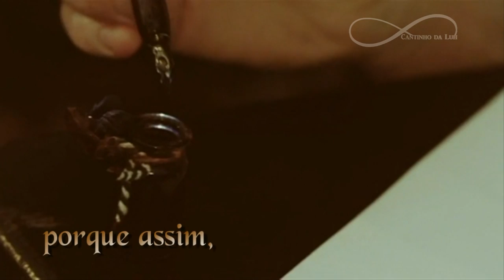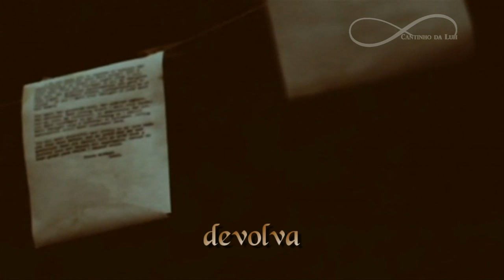Adriana Calcanhotto Devolva me Trilha Sonora Além do Tempo Tema de Afonso e Anita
Tema de Afonso e Anita Nós Dois Layla feat Gabriel Sater →
Pra Você Guardei o Amor Nando Reis e Ana Cañas →
A Idade do Céu ( La edad del cielo) Paulinho Moska
Zé Ramalho - Sinonimos
Almir Sater Tocando em Frente
Rita Lee - Nem Luxo, nem Lixo
As Rosas nao falam - Cartola
Nervos de Aço - Lupicinio Rodrigues

Trilha Sonora Instrumental Além do Tempo
Amores Distantes - Tema de Vitória
Lagrimas e Emoçoes
Lembranças
Letra (Lyrics)
Rasgue as minhas cartas
E não me procure mais
Assim será melhor, meu bem!
O retrato que eu te dei
Se ainda tens, não sei
Mas se tiver, devolva-me!
Deixe-me sozinho
Porque assim
Eu viverei em paz
Quero que sejas bem feliz
Junto do seu novo rapaz

Assim vai ser melhor, meu bem!
Mas se tiver
Devolva-me!
Devolva-me!
Devolva-me!